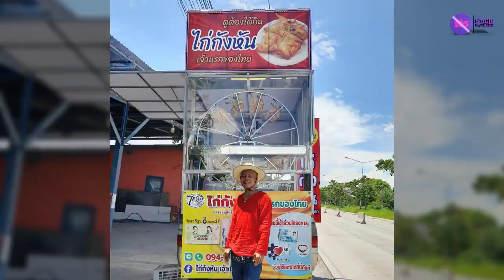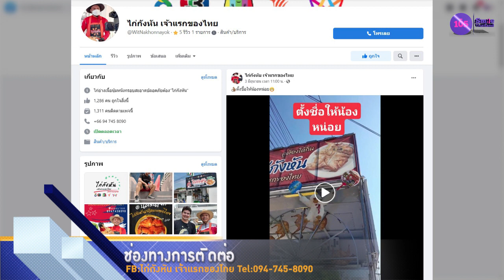ประชารัฐพัฒนาชาติ | ไก่กังหัน นวัตกรรมย่างไก่ให้กรอบ เนื้อแน่น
สัมภาษณ์ : คุณวรวิทย์ สว่างอารมย์
ตำแหน่ง : เจ้าของไอเดียไก่ย่างกังหันเจ้าแรกของประเทศไทย